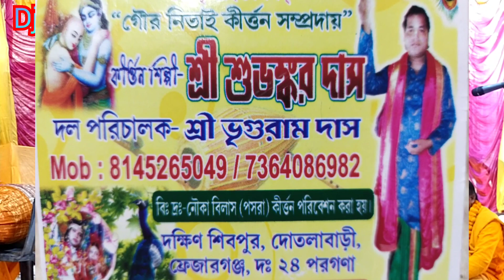pasara kirtan 2023 /বড়াই বুড়ির খেল Pasara Kirtan Nouka Bilash/gour nitai kirtan /Dj Gopal Das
pasara kirtan 2023 / Pasara Kirtan Nouko Bilash / Pasara Kirtan Gan /gour nitai kirtan /Dj Gopal Das
pasara kirtan 2023
Pasara Kirtan Gan
Pasara kirtan noukabilas
Pasara Kirton Gaan
Dj gopal das
বারাইবুরির খেল
Pasara pala Kirtan // new 2023 //

gour nitai kirtan sampraday
গৌর নিতাই কীর্ত্তন সম্প্রদায়
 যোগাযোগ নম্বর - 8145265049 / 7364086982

🙏🙏🙏চ্যানেল ডিজে গোপাল দাসের সঙ্গে থাকার জন্য ধন্যবাদ। আসা করি আগামীতে চ্যানেল টি কে আরো এগিয়ে নিয়ে যেতে আপনাদের সহযোগিতা একান্ত ভাবে কামোনা করি। আপনাদের কোনো মতামত থাকলে কমেন্ট করুন 🙏🙏
dj gopal das

ধন্য বাদ
আপনার দিন শুভ হোক